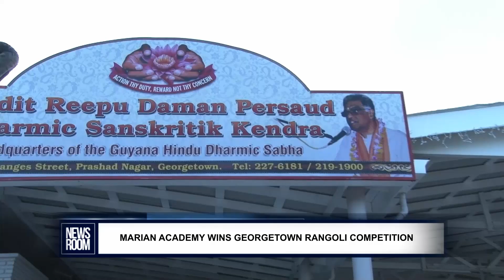MARIAN ACADEMY WINS GEORGETOWN RANGOLI COMPETITION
Marian Academy Thursday won the Georgetown leg of the Regional Rangoli competition put on by the Guyana Hindu Dharmic Sabha. Rangoli is an art form in which patterns are created on the floor or the ground using materials such as colored rice, dry flour, colored sand or flower petals. It is usually made during Diwali. The competition was held at the Pandit Reepu Daman Persaud Sanskritik Kendra in Prashad Nagar, Georgetown. Here are scenes from the event.